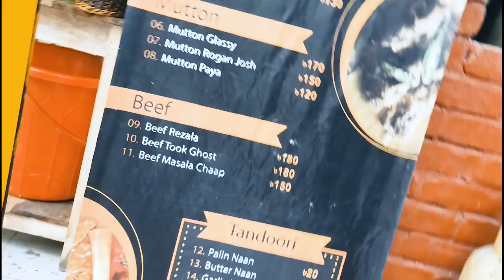এত কম টাকায় এত মজাদার নেহারি আর বিফ চাপ ভাই আগে কখনো খাইনি। Best nehari & beef chap 😲😲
মিয়া ভাই Miya Bhai

Couple of days ago a restaurant named “Miya Bhai” invited me to taste some of their signature items. Mostly they are famous for their Nihari. Now let’s see what we got here.

These 3 items are pretty much same because they prepare them together. Then they serve according to the shank varieties. I already posted a Nihari video on Facebook. The most common question from the comments was “Why this Nihari looks like Haleem ? “ Yeah I know it looks more yellowish then normal Nihari we have but it tasted heavenly. The gravy is also thicker than regular Nihari. My favorite part was their thick, creamy, mild spicy gravy . Some Naan and this flavorful gravy !! what else you need ?! 🤤
If you want to try different type of Nihari I will definitely recommend Miya Bhai’s Nihari .

⚜️Beef Masala Chaap :
Mia Bhai is well known because of their exceptional Nihari . But if you haven’t  tried their Beef Masala Chap you definitely missed it. There will be 2-3 beef pieces with extremely delicious gravy. When you will bite one of these beef pieces there will be a burst of flavors in your mouth. Definitely recommended !!

⚜️Mutton Glassy :

Another goosebump!! Star item of the day. There will be one big mutton piece with some mouthwatering gravy . It was well cooked and really soft . I didn’t have to chew much. This was the most different item . I never tried anything like this before . It was so good !!  Dying to try it again.

⚜️Plain Naan - 💸 20 BDT
⚜️Butter Naan - 💸 40 BDT
⚜️ Garlic Naan - 💸 50 BDT

📍Location : K-8 South Banasree Main Road (Near Shapla building) Banasree, Dhaka.